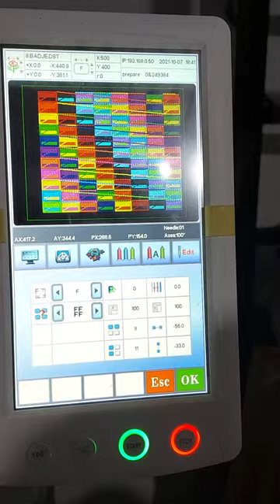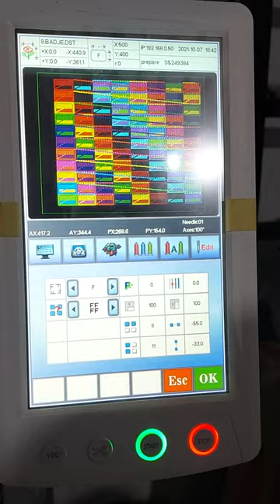Cara repeat atau copy otomatis banyak di mesin bordir komputer